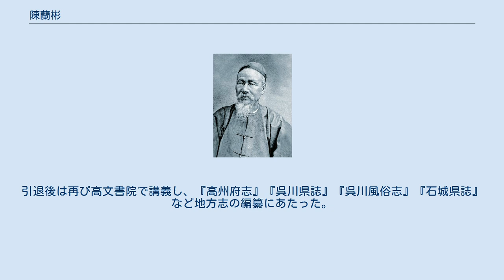陳蘭彬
陳蘭彬 陳 蘭彬（ちん らんひん、Chen Lanbin、1816年 - 1895年）、字は茘秋。
清末の官僚・外交官。
初代駐米公使を務めた。
 広東省呉川県（现中華人民共和国広東省湛江市呉川市）出身。
22歳で貢生となり、1851年に挙人となった。
1853年に進士となり、翰林院に入り庶吉士となった。
後に刑部主事となり、さらに員外郎に昇進した。
1860年に丁憂により帰郷し、その間、高文書院で講義し、曽国藩の幕府に入った。
 1863年、刑部の職に復職した。
そのころ黄河が決壊したため大名府に救援活動に赴き、『治河芻言』8巻を著した。
その後、江南製造局と上海広方言館の総裁に就任した。
1870年に曽国藩の推薦でアメリカ留学生委員に任命され、1872年に副委員の容閎とともに広方言館卒業生の児童30名をアメリカ留学に送り出した。
翌年、中国系労働者の状況を調査するためキューバに派遣され、スペイン当局との協議の結果、中国系労働者の保護が進んだ。
 1878年、正式に駐アメリカ・スペイン・ペルー公使に任命され、1881年まで務めた。
在任中は呉嘉善の影響のもと、一転して留学生派遣計画に反対するようになり、最終的に留学計画は挫折した。
 帰国後は総理各国事務衙門大臣、礼部左侍郎となった。
引退後は再び高文書院で講義し、『高州府志』『呉川県誌』『呉川風俗志』『石城県誌』など地方志の編纂にあたった。
死後、文毅の諡号が贈られた。